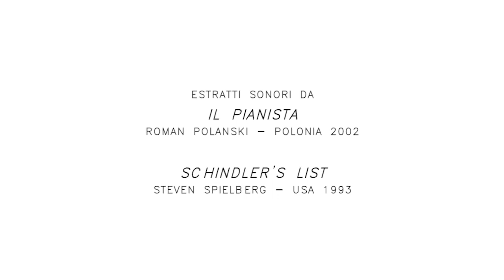Squarci di memoria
Titolo: Squarci di memoria

Realizzato da Dario Distefano e Fabio Scuto
con la collaborazione di Gianfranco Distefano

Durata: 7'08"
Anno: 2014
Città: Catania

Descrizione:
Un susseguirsi di immagini di ordinaria contemporaneità ci introducono ad un viaggio introspettivo e catartico, ponte di congiunzione tra la nostra condizione e quella indagata. Lo spettatore più attento, può ritrovare una memoria squarciata dalla sofferenza e dal dolore, come risultato della tanta ingiustificabile violenza dell'umanità alla umanità stessa.
Squarci di memoria è un racconto, per associazioni di immagini, allusioni e rimandi, di uno dei più grandi disastri sociali che ha coinvolto l'umanità: la Shoah.
L'audiovisivo, prendendo le distanze dal cinema tradizionale, spesso spettacolarizzante, propone un linguaggio sperimentale volto ad evocare, nello spettatore, una memoria singolare di esperienze "non vissute", stimolandone l'immaginazione attraverso le suggestioni mentali del personaggio.
Dopo aver meditato e "vissuto" ciò che è stato, nel ricordo, non si muore più.

Questo audiovisivo non ha alcuno scopo di lucro.
I diritti di esecuzione e proprietà delle musiche e degli estratti sonori non sono dell'Autore ma dei legittimi depositari del copyright.